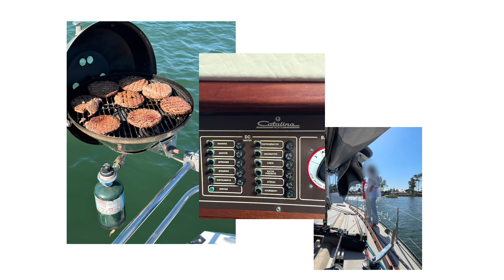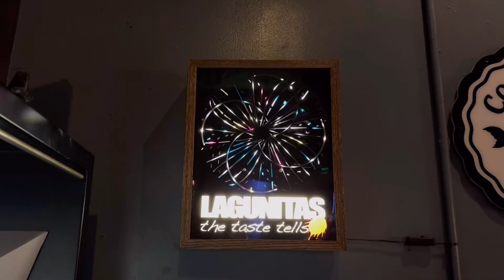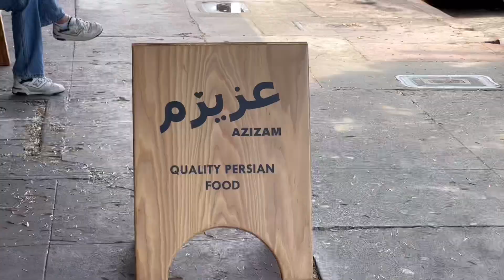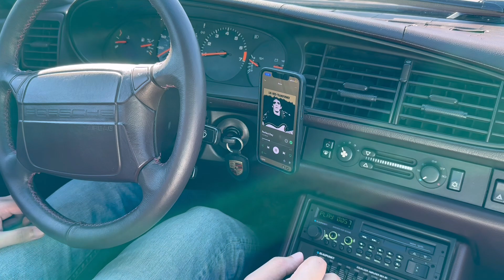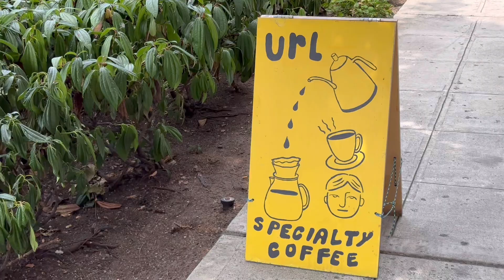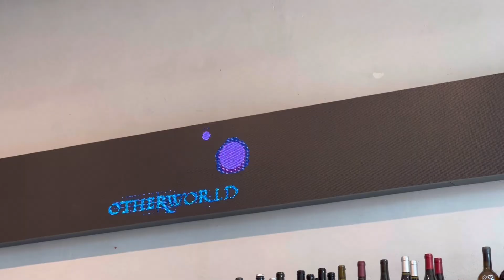7月の記録 | a mac demarco summer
coasting from san diego to seattle